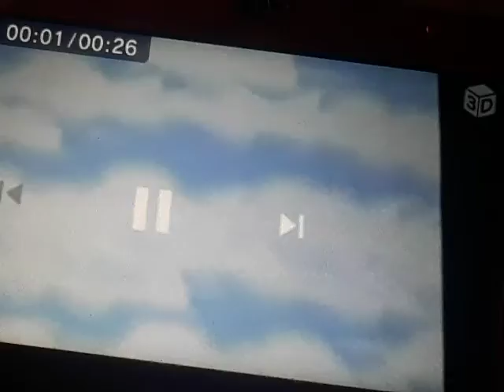Jay Jay The Jet Plane Tommy Nelson Logo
Jay Jay